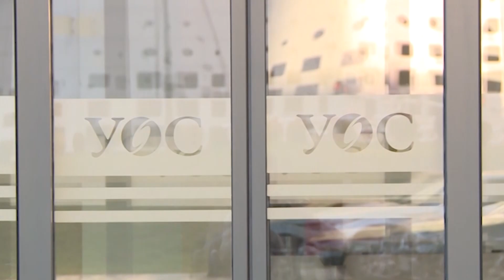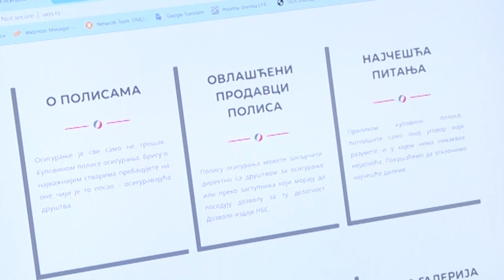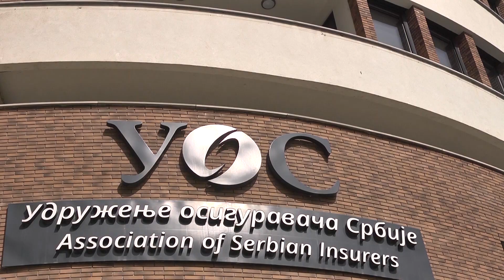MP567 PRILOG UOS NAJAVA DOT 2024 Aleksandar Đoković 29092024